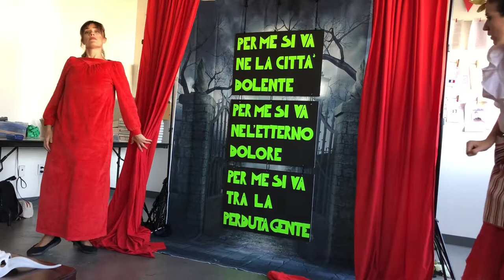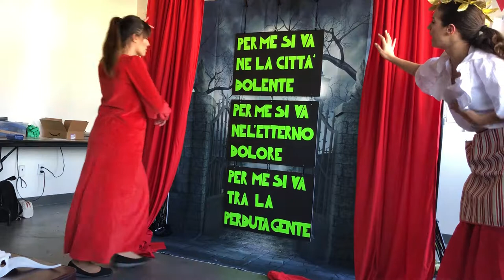C'era una volta... Dante Alighieri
This is the first of 4 shows, funded by the Italian General Consulate in L.A. and organized by Fondazione Italia, to spread the Italian Culture and Language in California. The live performance is about Dante Alighieri, Boccaccio and some Italian traditions. It's in Italian since it's meant for teenagers who are learning the language. Because of this, the pace of the speaking is gonna be very slow and the style a little bit over acted. The debut was yesterday, Wednesday the 26th of September 2018,  at the Champs Charter High School of Arts in Van Nuys, California. The Interpreters are Silvia Bottini and Serena Limonta. Matteo Ghidoni was the sound tec. The show has been written and directed by Silvia Bottini.